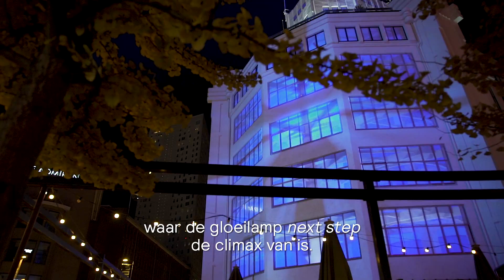Iconische Philips Lichttoren komt tot leven tijdens GLOW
Tower of Light, het lichtproject dat op een fascinerende wijze de Philips Lichttoren tot leven brengt.

In het voormalige hoofdkantoor van Philips Lighting vonden in het verleden de levensduurtesten van de gloeilamp plaats. Inmiddels heeft de gloeilamp plaats gemaakt voor duurzame digitale by ledalternatieven. Precies op deze plek ontmoeten oud en nieuw licht elkaar op een indrukwekkende wijze.